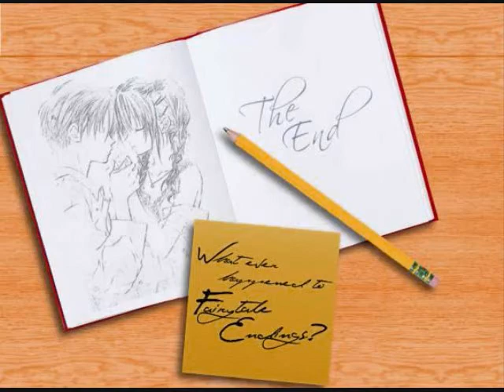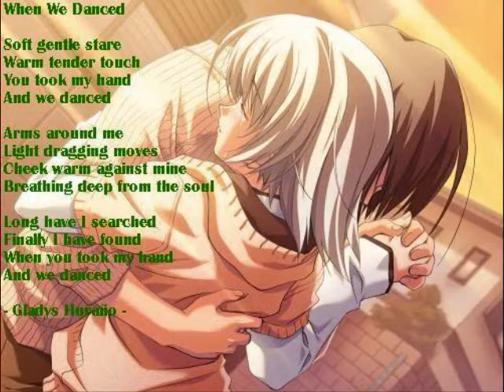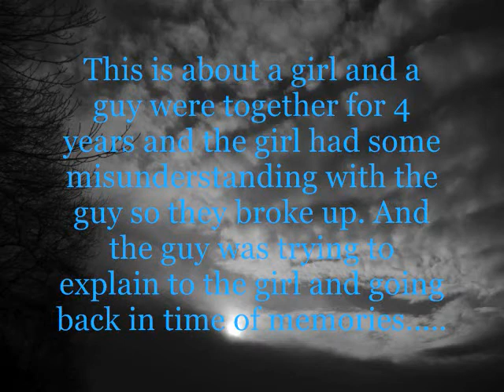Wan Nae Mar Tan/ A Sad Diary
Ello this is suzu =] I worked realli hard on thisss , my neckk was hurting 2 =[ xD Well it's a veri popular song in burma, it's in burmese , xD the guy that rap , he's realli realli popular too . It's a realli sa song if you understand the meaning~ Aniway enjoyyy ,comment and rate plzzz =]